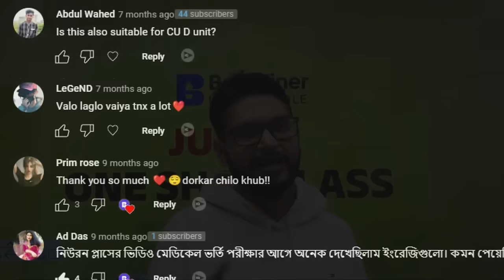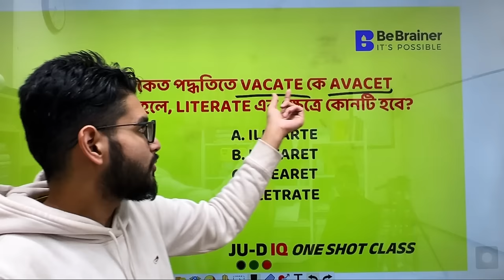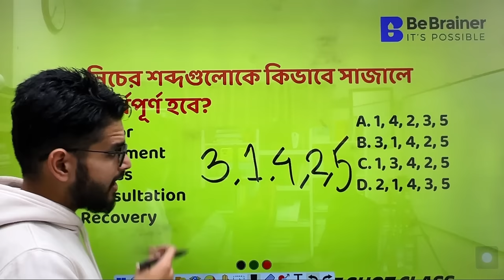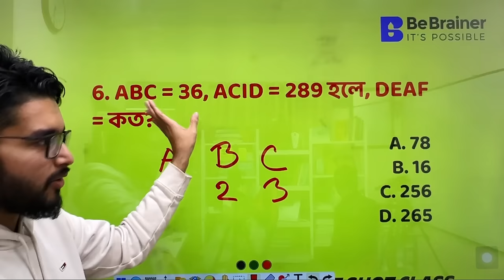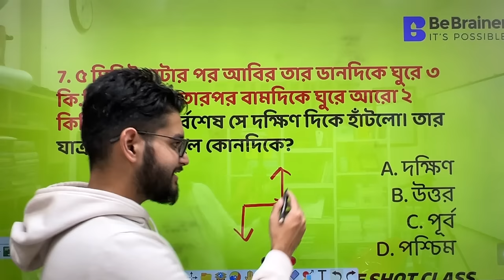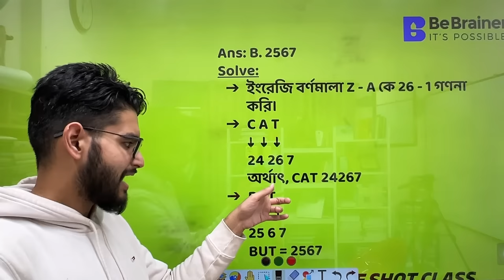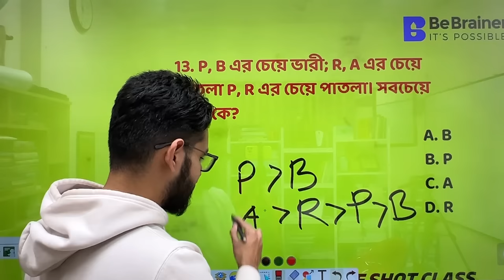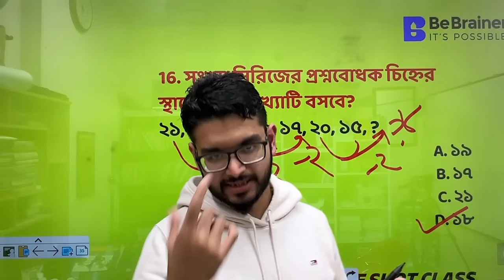IQ ( আইকিউ ) ONE SHOT for JU D UNIT । 2023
এক ক্লাসেই আই কিউ এর জটিল সকল প্রশ্নের সহজ সমাধান করার টেকনিক শিখে যাও এখনই। বিভিন্ন ভর্তি পরীক্ষায় আই কিউ ( IQ ) অংশ থেকে মাঝে মাঝে প্রশ্ন হয়ে থাকে। বিশেষ করে জাহাঙ্গীরনগর ভার্সিতে আই কিউ থেকে প্রশ্ন আসা খুবই কমন একটি ব্যাপার কিন্তু টেকনিক গুলো না জানার কারণে অনেকেই IQ রিলেটেড সমস্যা গুলো সমাধান করতে পারে না ও ভর্তি পরীক্ষায় অন্যদের চেয়ে পিছিয়ে যায়।

👉 ওয়েবসাইট থেকে JUD Full Course এ ভর্তি হতে পারবেঃ ( অনলাইন কোর্স ফিঃ ৩৫০০/- ) লিঙ্কঃ
👉 প্রিন্টেড কনটেন্ট সহ কোর্স ফি ৪৫০০/-